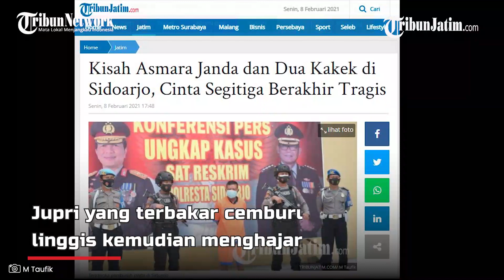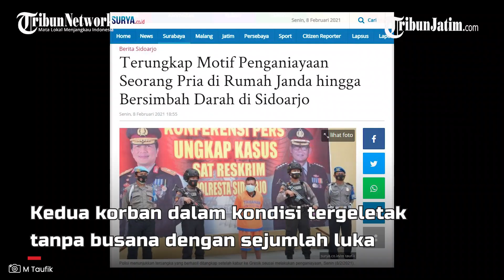Cinta Segitiga Nenek dan Dua Kakek di Sidoarjo, Berujung Peristiwa Berdarah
TRIBUNJATIM.COM, SIDOARJO – Terungkap sudah peristiwa berdarah di kamar rumah seorang janda di Desa Wonokupang, Kecamatan Balongbendo, Sidoarjo. Motifnya adalah cinta segitiga seorang nenek dengan dua kakek.

Jupri, kakek 57 tahun asal Desa Ganggang, Kecamatan Balongbendo naik pitam melihat kekasihnya, Seniwati, janda 56 tahun yang tinggal di rumah itu sedang bercinta dengan Misto, kakek 56 tahun asal Desa Watesari, Kecamatan Balongbendo, Sidoarjo.

Jupri yang terbakar cemburu langsung mengambil linggis, kemudian menghajar Misto dan Seniwati yang dalam kondisi tanpa busana di dalam kamar. Setelah dua korban tergeletak bersimbah darah, Jupri kabur meninggalkan lokasi.